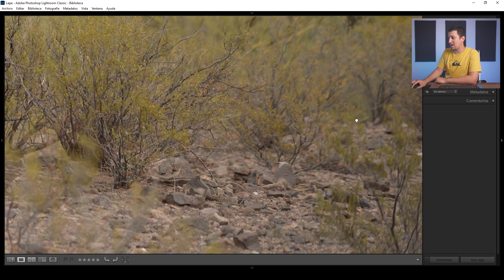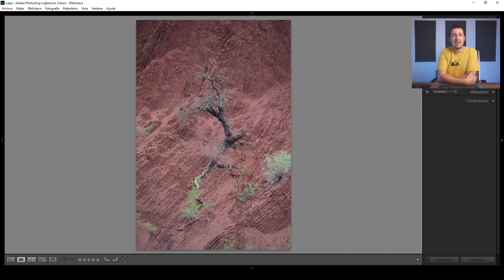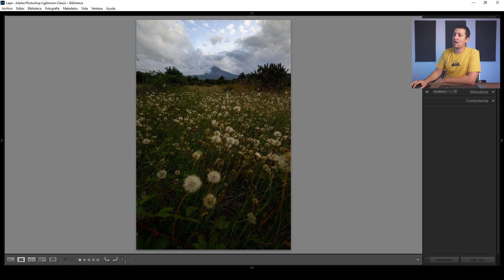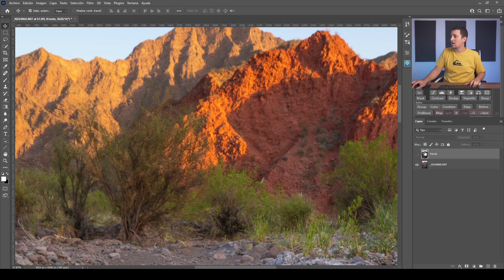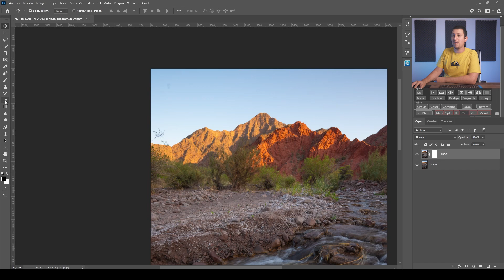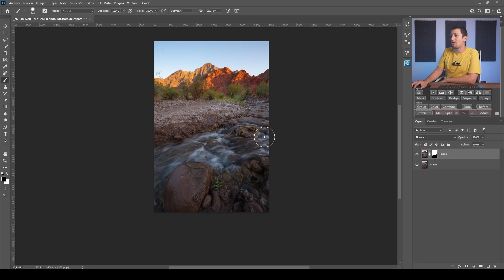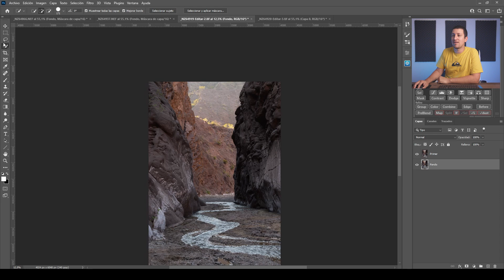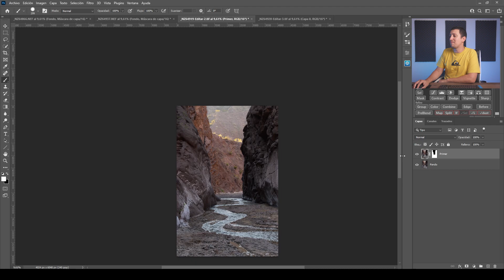FOCUS STACKING en Lightroom y Photoshop 🔥 | MÁXIMA NITIDEZ en tus fotos MUY FÁCIL 👌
En este video tutorial te cuento cómo hacer APILADO DE FOCO o FOCUS STACKING en Lightroom y Photoshop para tener todo en foco, desde lo más cercano, hasta las montañas en el último plano.